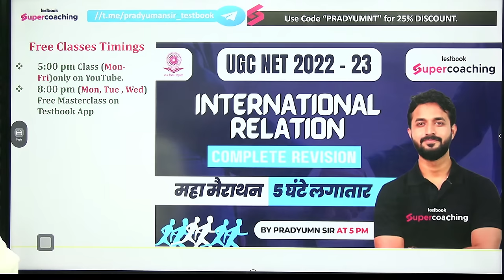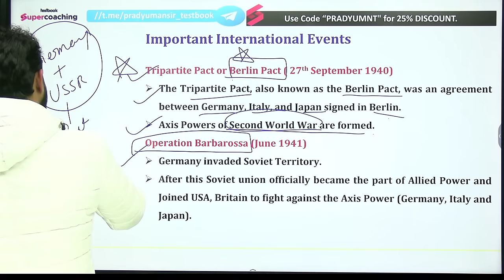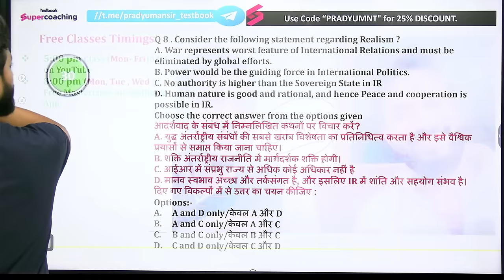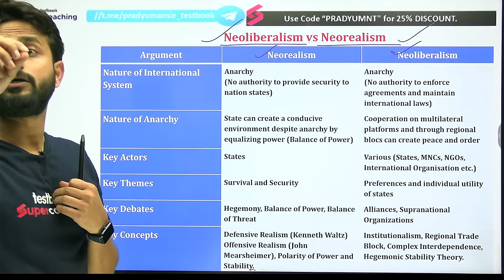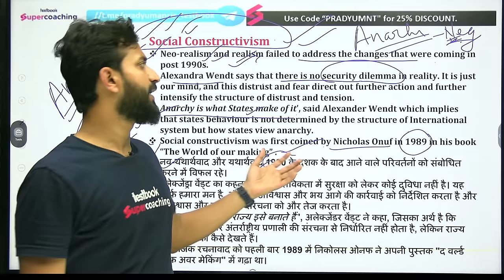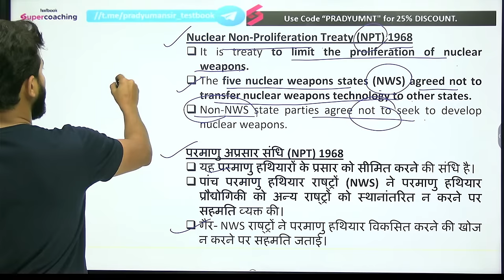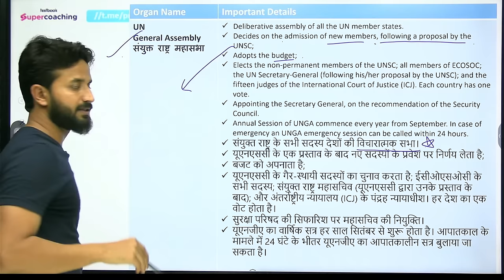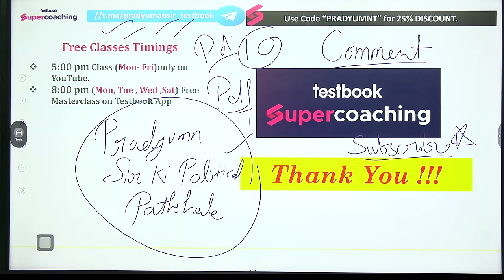UGC NET 2024 | International Relation Concepts & Questions Revision Marathon | Pradyumn Sir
👉Your SUCCESS🏆 story starts here. Join our UGC NET Dec 2024🔥Booster Course. for 👉UGC NET June 2025 🔥Foundation Batch

Hello Aspirants, Watch International Relation Concepts & Questions Complete Revision LIVE session, where Pradyumn Sir will discuss Questions on International Relation for UGC NET 2024 exam. He will also explain all the concepts of International Relation important for UGC NET exam. This Maha Marathon session is must watch for all the Political Science aspirants who are preparing for UGC NET 2024 exam.

➡️Join Pradyumn Sir Free Masterclass on Testbook App at 5:00 PM

📕Start Your UGC NET Exam Preparation With Testbook-

Testbook UGC NET Test Pass Pro is a one-stop solution for all aspirants who are appearing for the UGC NET Exam. It includes Mock Test, Live Test, Practice Pro Questions, Previous Year Papers, Re-Attempt mode for All Tests and much more.